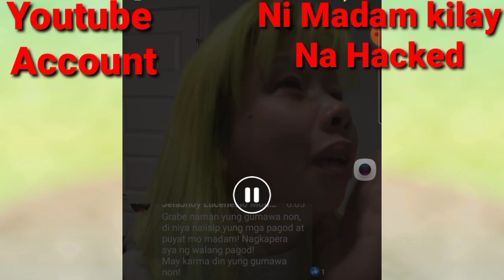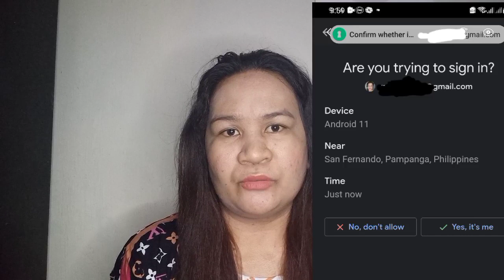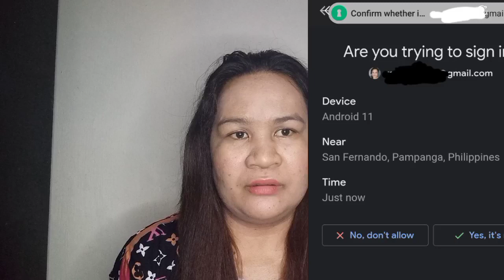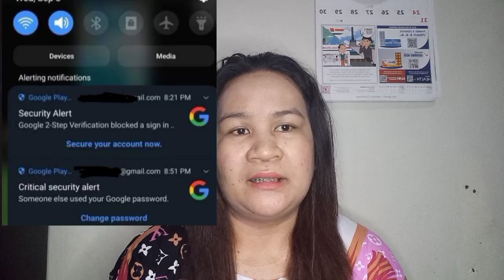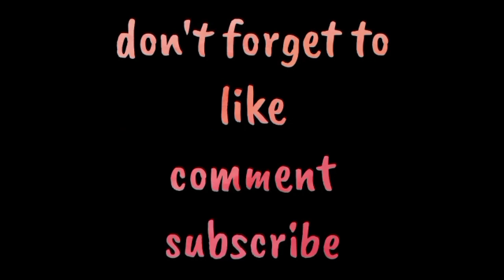YOUTUBE NI MADAM KILAY NAHACKED! PAANO NANGYARE? ANO DAPAT GAWIN?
Madaming tanong ang iba sa pagkahacked ni madam kilay. Sa video nato ipapaliwanag ko ang ibang katanungan at ssabihin ko mga dapat gawin? Nakakalungkot ang nangyari pero nangyari na ito at mahirap na maibalik. Sana may makatulong sa kanya.